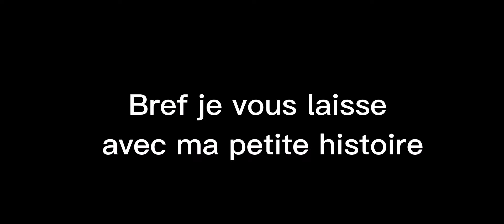||"Yumeko Jabami-.." || Mini GLMM fait par me 💗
MINI GLMM fait par moi 💗
Pas de musique
Personnages :
-Yumeko Jabami
-Eden Willer
-Ella Mourgant
-Celia Rizzo
-Ricky Martin
-Elena Sebastien

(j'ai inventer les prénom et les noms de famille sauf ceux de Yumeko Jabami vu que c'est le personnage principal de la série (l'anime) "Gambling School" dit "Kakeguiri"